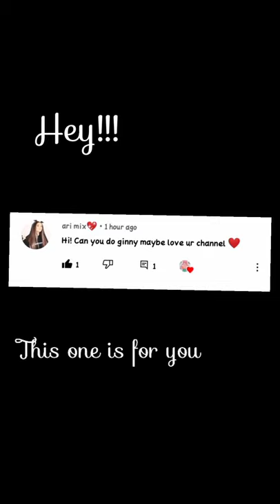Ginny Weasley cartoon portrait ✨❤️